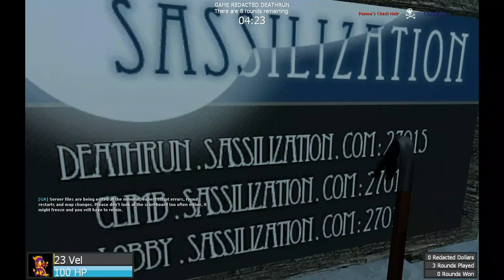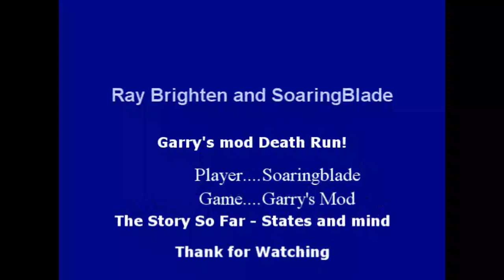Ray Brighten and Soaringblade Death run!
Soaringblade Channal